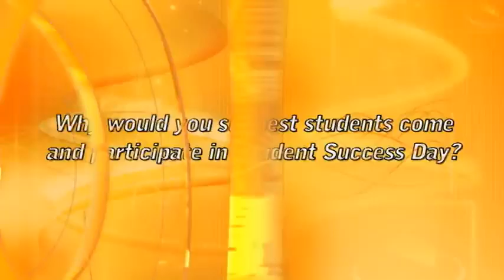Student Success Day (SSD) Preview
This short video illustrates how important Student Success Day is to Century College. There are dozens of workshops to choose from, meet authors, hear great speakers and meet with your professors. And, get some free pizza.

Please note, EVENING classes DO MEET. The DAY classes do not meet.